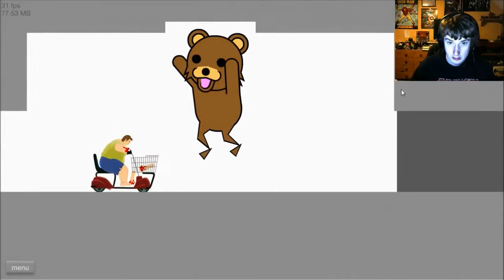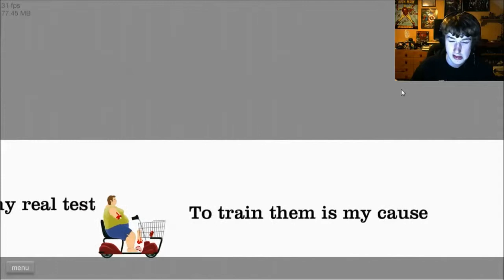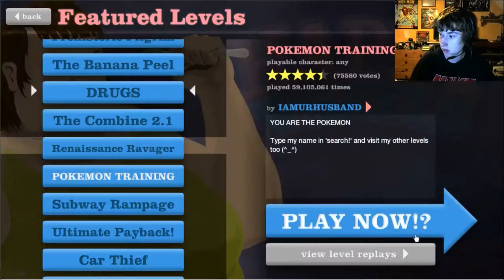Happy Wheels - NO SON!!!!!!!!!!!!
In this video i'm playing some happy wheels. But will i complete the death track watch and find out. I hope you enjoy this video leave a like and a subscribe if you did :) I apologies about the quality of the video its 720p instead of 1080p and i also lowered the bit rate which i shouldn't have so i will make sure that is ok for next time.